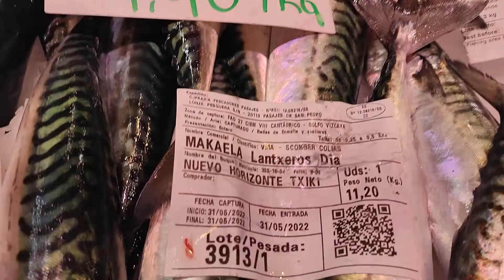1 de junio de 2022